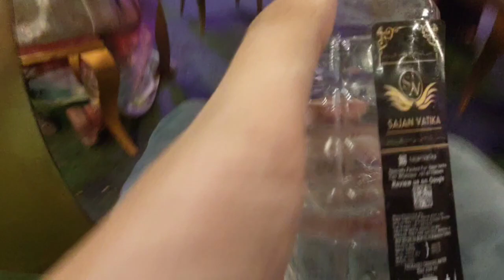Itni top ki dance performance by all | part mein to maja hi aagya | Bad Service in this vatika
And 2nd  Channel.  for Fun